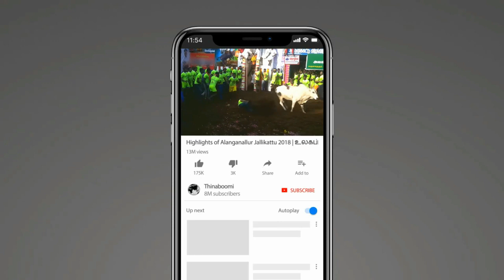நவம்பர் 6,7-ம் தேதிகளில் மீனவர்கள் கடலுக்கு செல்ல வேண்டாம் -பாலச்சந்திரன் பேட்டி